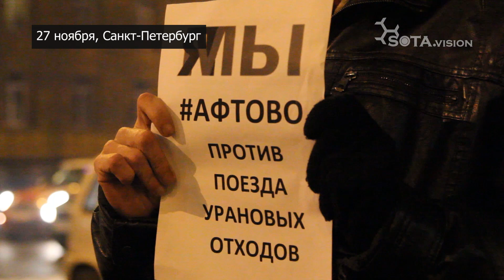"Россия - ЯДЕРНАЯ ПОМОЙКА?!" Что скрывается от населения? Транзит и захоронение урана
У ЖД перехода под мостом проспекта Стачек у метро Автово, неравнодушные горожане собрались, чтобы выразить недопустимость ввоза в Россию опасных отходов.
Больше суток в Финском заливе у поселка Лебяжье стоит судно «Михаил Дудин», прибывшее из Амстердама в Петербург с 600 тоннами обедненным гексафторидом урана на борту. После разгрузки в порту Санкт-Петербурга железнодорожными составами груз пройдет через город и отправится в Новоуральск Свердловской области. Горожане хотят недопустить транспортировку урановых отходов по стране так как это сопряжено с рисками для жизни окружающих.

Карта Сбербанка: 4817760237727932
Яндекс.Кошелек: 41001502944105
WebMoney:
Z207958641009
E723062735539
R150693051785